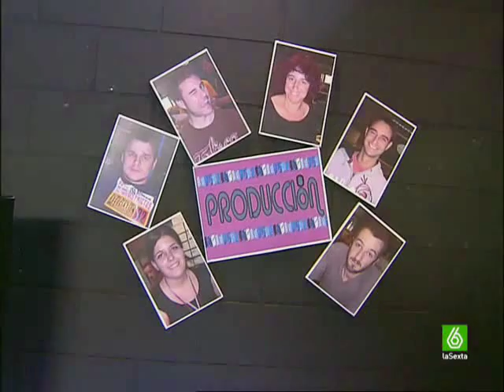Se Lo Que Hicisteis - Patri y Angel a los 66 aÃ±os